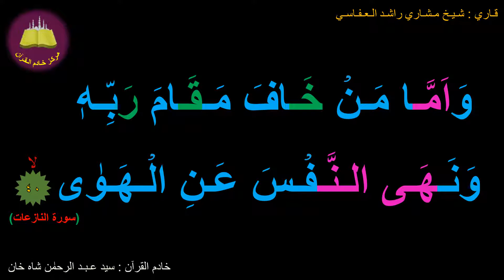Best option to Memorize 079-Surah Al-Naaze'aat (40 of 46) (10-times repetition)